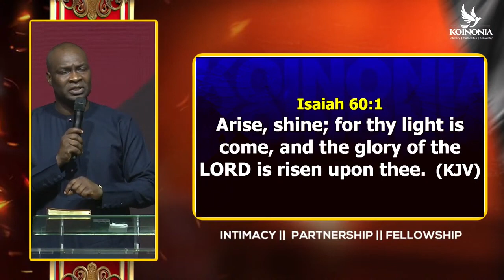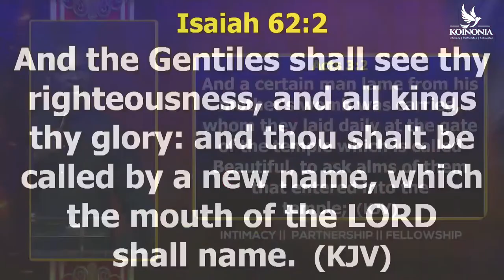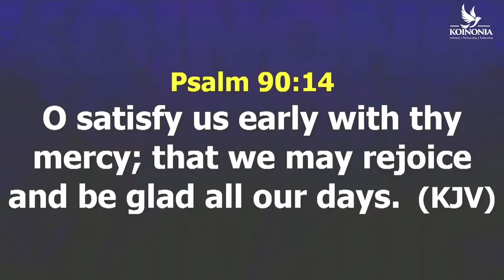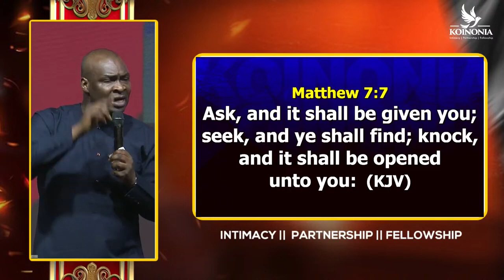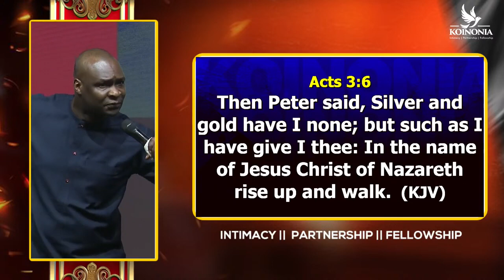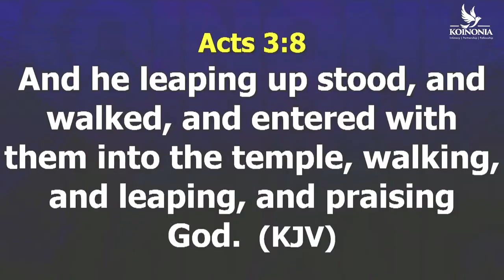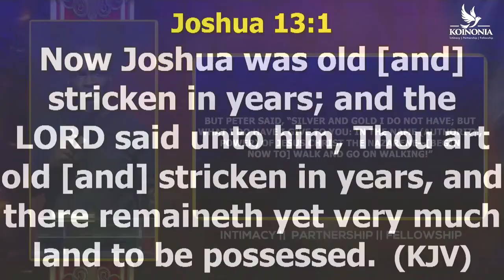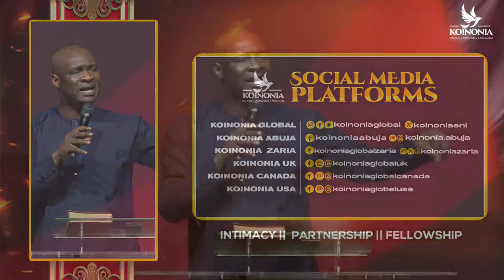RISE UP AND WALK (EXTRAORDINARY DIMENSIONS) ACTS 3:6 WITH APOSTLE JOSHUA SELMAN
For questions and inquiries, please find the
following channel useful.

koinoniaglobal

koinoniaglobal

koinoniaeni

koinoniaglobal